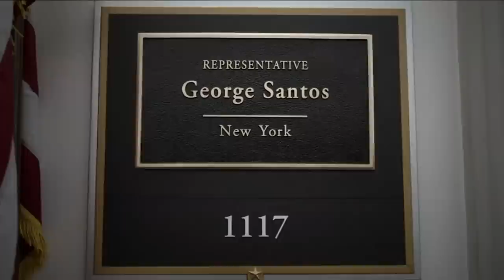Protesters to demand Santos release tax returns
The demonstration led by Nassau County legislator Joshua Lafazan is set for 11 a.m. at the IRS center in Bethpage. Chantee Lans reports.

We’re abc7NY, also known as Channel 7 and WABC-TV on TV, home to
Eyewitness News, New York’s Number 1 news.   We hope you love us on
YouTube as much as you do on television!